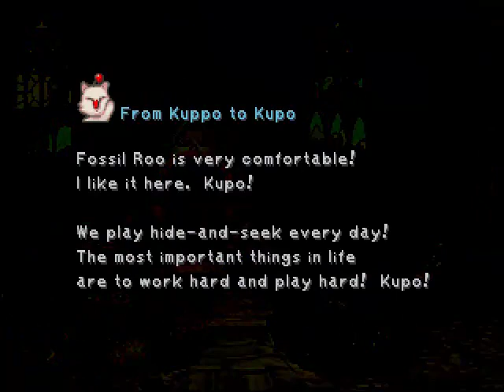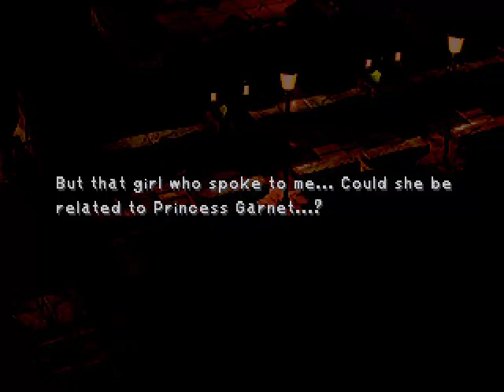Let's play FF9 Part 084: Eiko's letter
This part was always pretty weird for me.